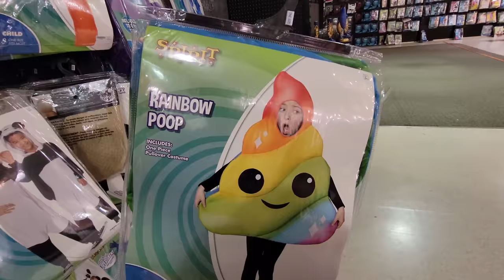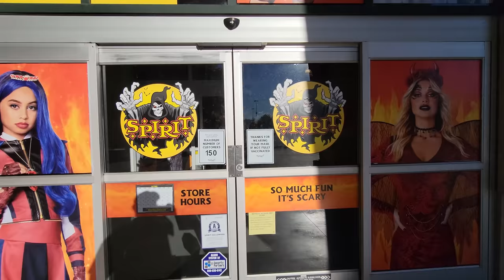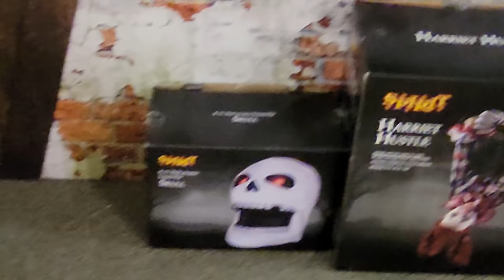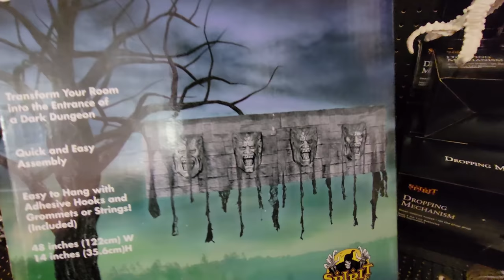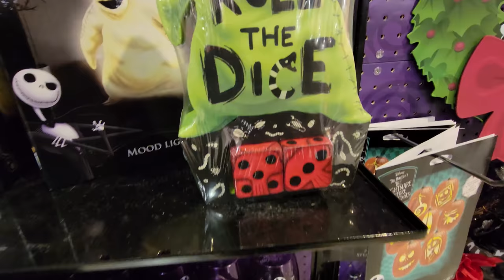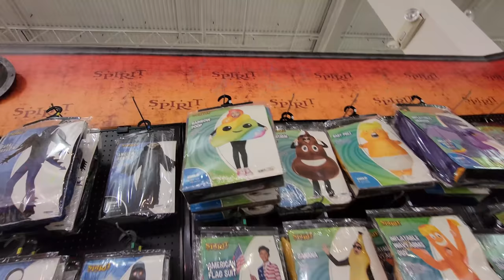SPIRIT HALLOWEEN 2021 inside ABANDONED DICKS SPORTING GOODS in SPARTANBURG SOUTH CAROLINA